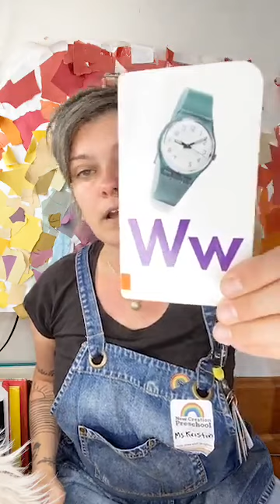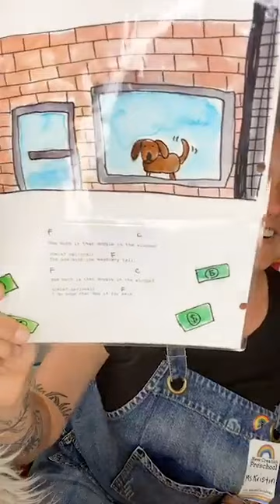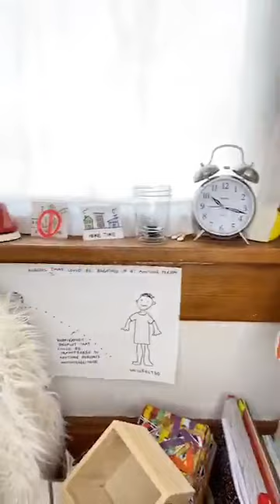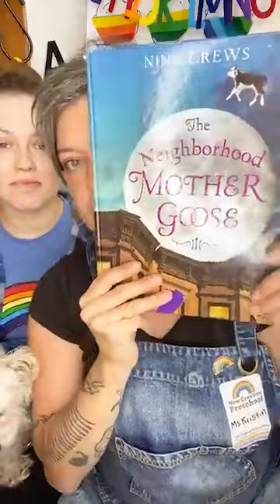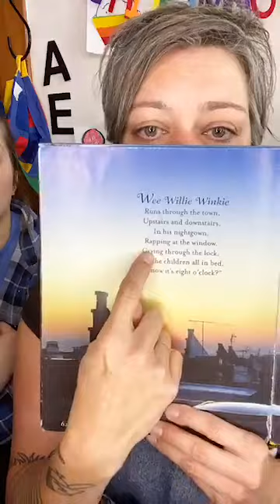circle time 4/14: word of the day: WINDOW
red day/orange day teacher pictures
we wish you well song
letter of the week song
serious watermelon sterotype talk
special guest #1: ginger the dog (who WAGS her tail)
what's behind the window game
special guest #2: naomi the daughter (who WORKED at preschool)
window drawing
wee willie winkie
speech differences talk
goodbye poem